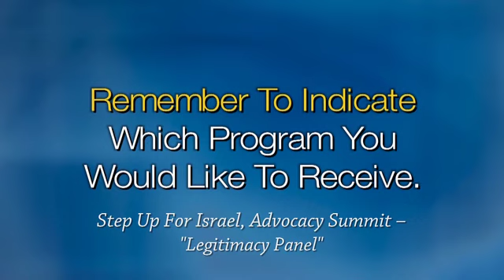STEP UP FOR ISRAEL Advocacy Summit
"Are Assaults on Israel's Legitimacy Hurting Support for Israel", a panel discussion from STEP UP FOR ISRAEL. With David Michaels (Director, United Nations and Intercommunal Affairs, B'nai B'rith International); Lauren Appelbaum (Director of US Communications, The Israel Project); Rabbi Noam Marans (Director of Interreligious and Intergroup Relations, AJC); Elliot Mathias (Executive Director, Hasbara Fellowships). From Jewish Federation of MetroWest New Jersey.